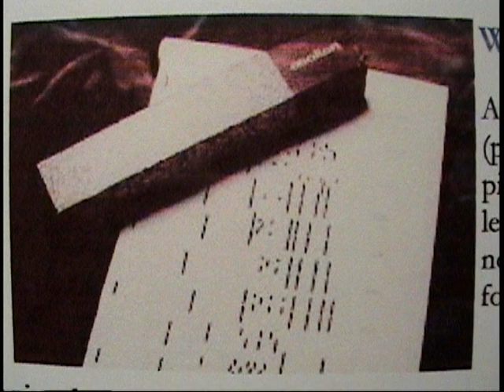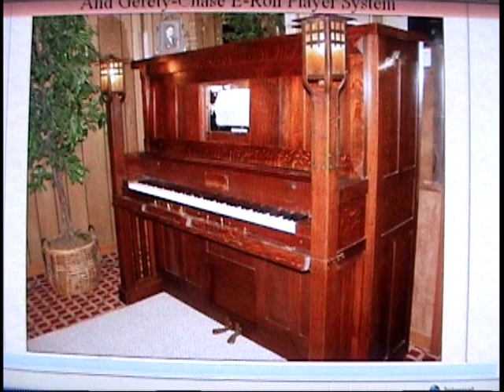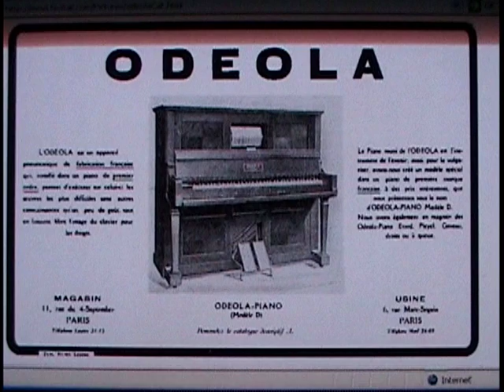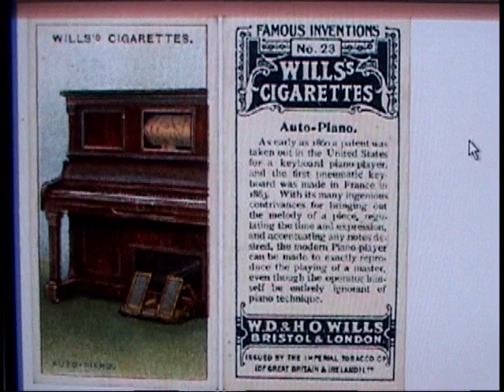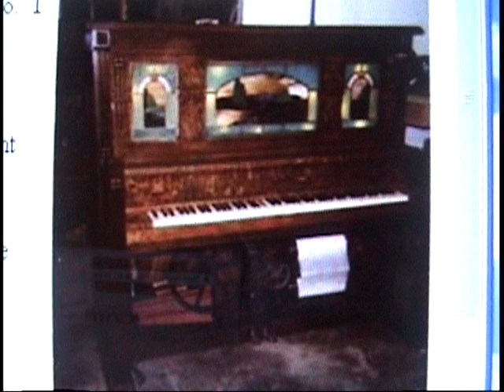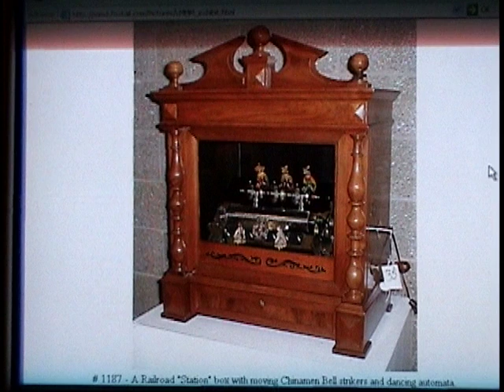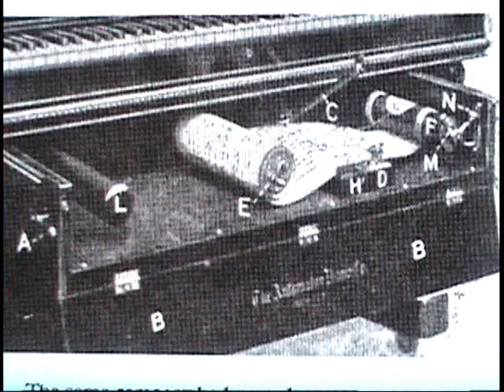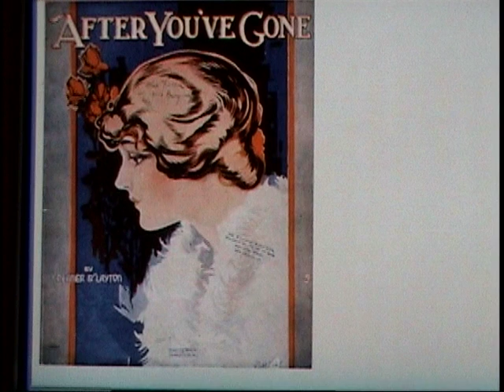Player piano roll Fox Trot, Ragtime, March and Pop 20s, 30s, 40s 1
Player piano roll Fox Trot, Ragtime, March and Pop 20s, 30s, 40s